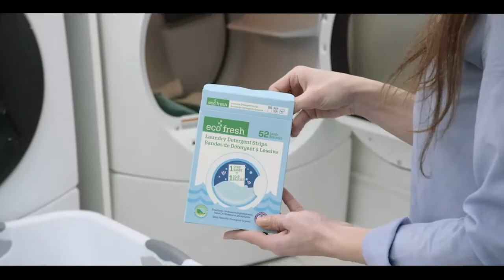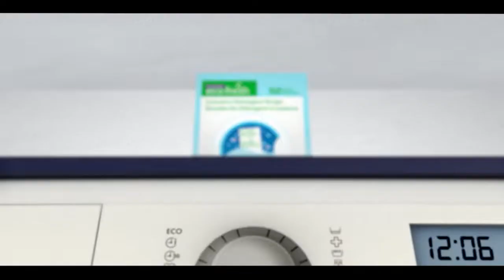Pakistan News Bulletin with Laraib Khan, Sep 2, 2022